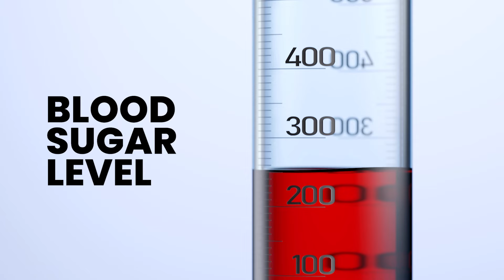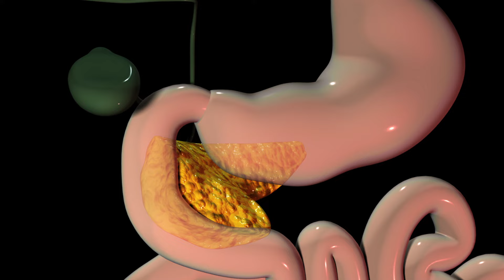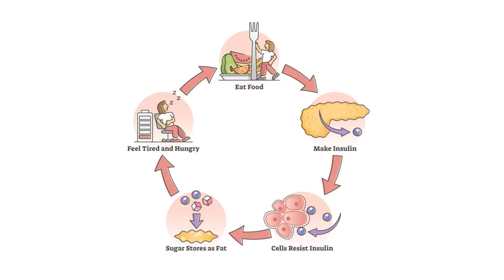How to reverse diabetes with diet and ayurvedic remedies| Tips & Tricks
Hi doston  !

If you or your family deal with high sugar levels or diabetes, this video is for you. I'll share three easy steps to help reverse diabetes. Despite what you might have heard, Ayurveda says diabetes can be beaten with the right mindset and advice. I'll show you how to improve your diet, avoid mistakes, and use ancient Ayurvedic remedies to help manage diabetes for good.